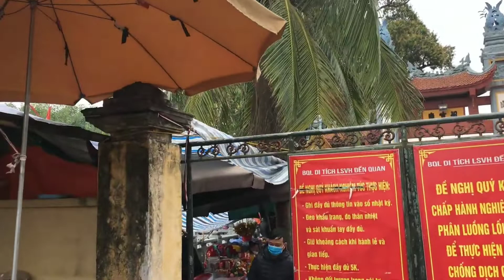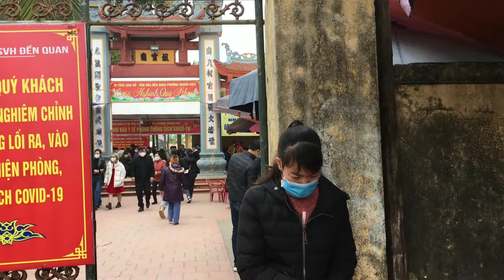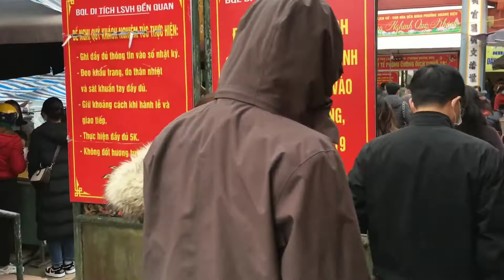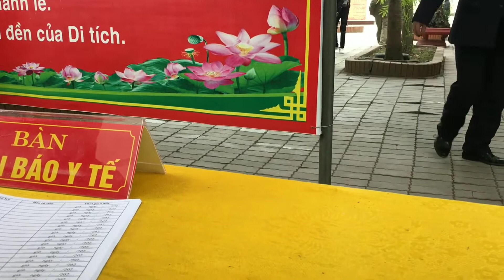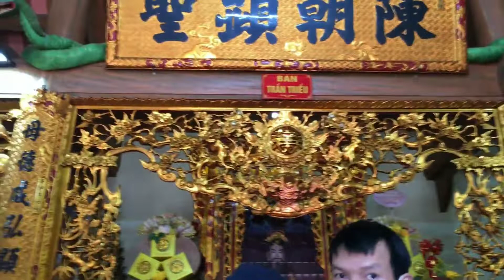Đền Quan Hoàng Diệu Thái Bình mùng 3 Tết | Tân K71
Đền Quan Hoàng Diệu Thái Bình mùng 3 Tết